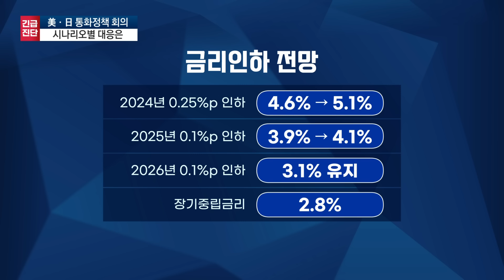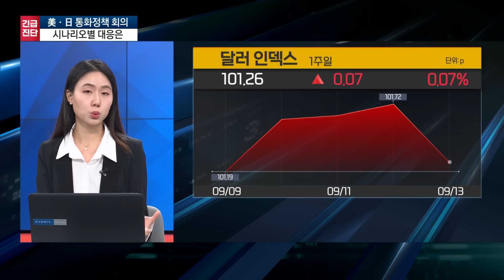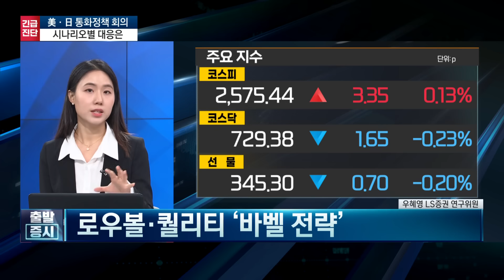일본은행 금리 역행에 '엔캐리' 우려 지속, 과거 사례로 본 '폭락의 조건'은? / 긴급진단 / 한국경제TV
앵커 : 하경민
출연자 : 우혜영 LS증권 연구위원